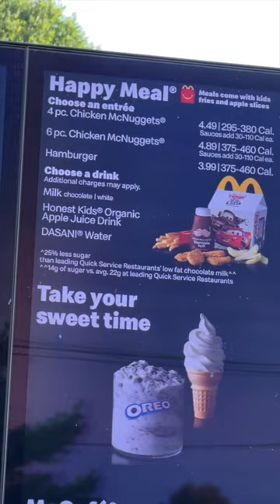McDonald’s Disney Cars on the Road Happy Meals - Which car do I get?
McDonald's Happy Meals for Disney Pixar's 'Cars on the Road' run from September 20 to October 17. Which one do I get?